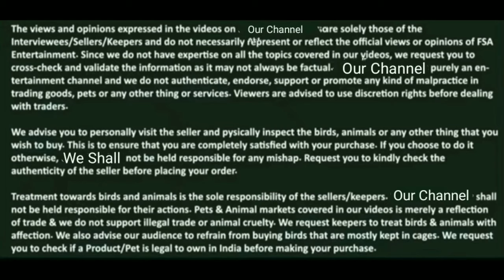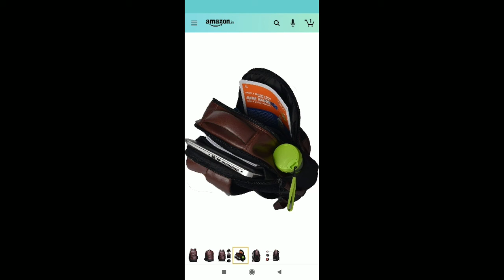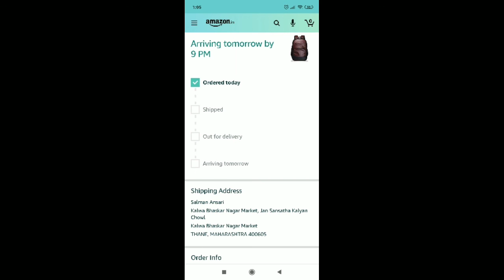Prize Announcement of the Contest deonardiaries # deonar Bakra Mandi